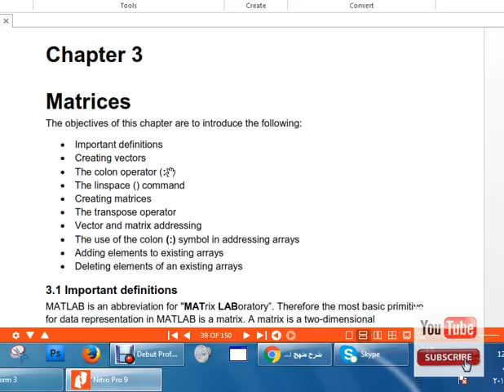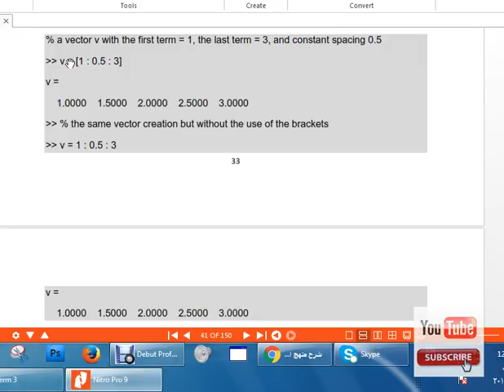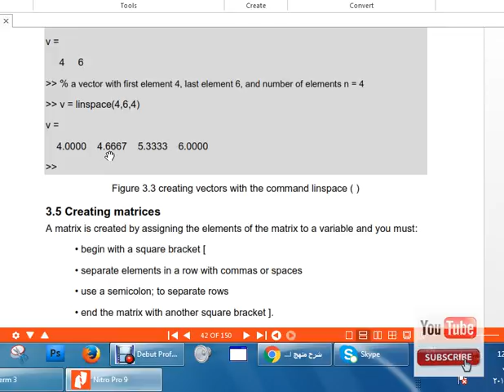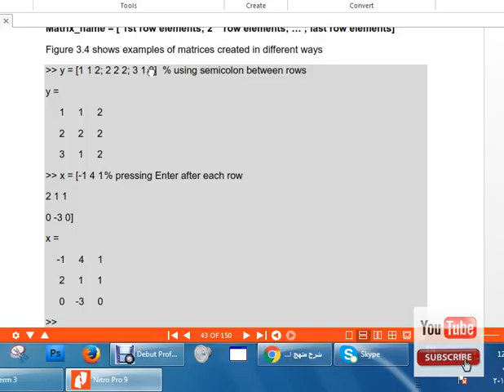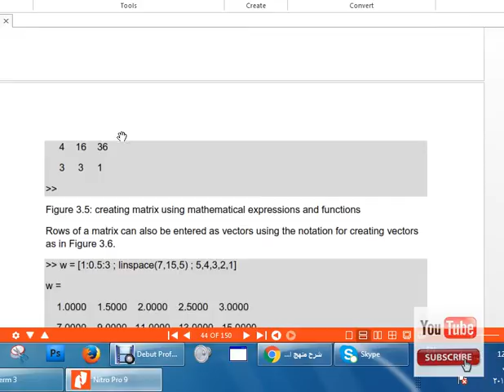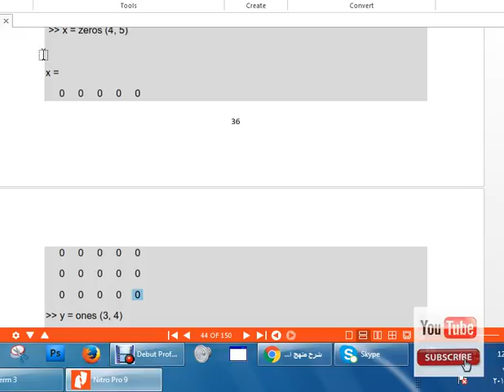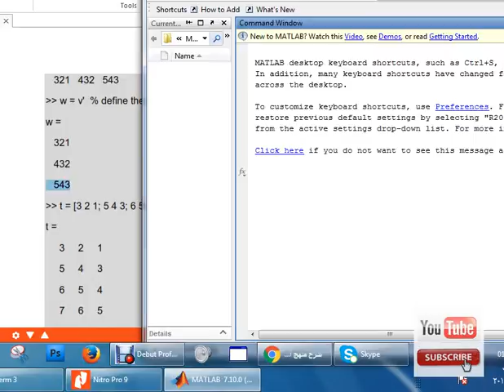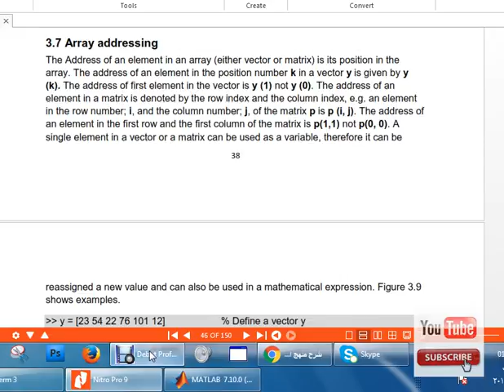Matlab_Creating Vectors_colon(:) , linspace(),creating matrix,transpose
Matlab_Creating Vectors_colon(:) , linspace(),creating matrix,transpose '   المواضيع التى سيتم مناقشتها في هذا الفيديو